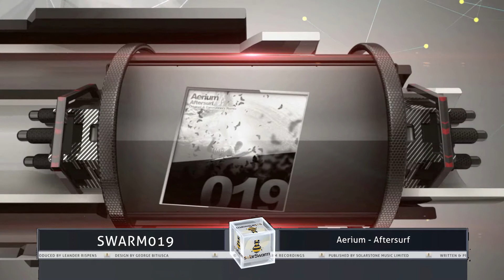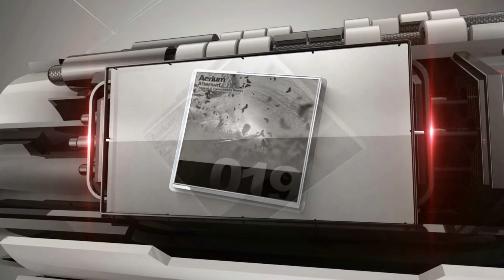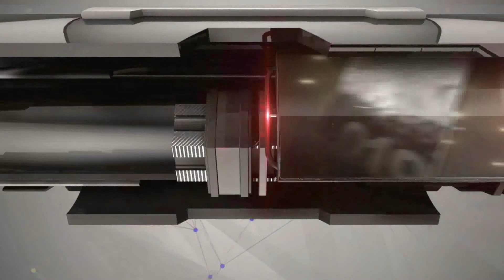Aerium - Aftersurf (Forerunners vs. Little Fluffy Clouds Edit)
CatNo: SWARM019
Artist: Aerium
Title: Aftersurf
Label: solarSwarm Recordings
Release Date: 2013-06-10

01) Aerium - Aftersurf (Original Mix)
02) Aerium - Aftersurf (Forerunners Remix)
03) Aerium - Aftersurf (Forerunners vs. Little Fluffy Clouds Edit)

About:
This is the 19th release on the world's very first - and only - social network record label. Solarstone is the only artist to have a label run and supported by a committee who choose all music and art for each release.

The Original mix of 'Aftersurf' is a beautiful sun-kissed pure trance record, awash with lush pads & gentle synth touches which hint at past Balearic classics.

The Forerunners remix is peak-time Pure Trance music, swirling arpeggios, those summery piano notes and warm pads embrace the listener with a warm & fuzzy glow.

Also added to this release is the version which Solarstone has been playing out for past months; which overdubs the famous Rikki Lee Jones acapella to sublime effect. Blissed out.

Credits:
Written & Produced by Leander Rispens
Published By Solarstone Music Limited
Design by George Bitiusca
Facebook.com/AeriumMusic
Solarswarm.com